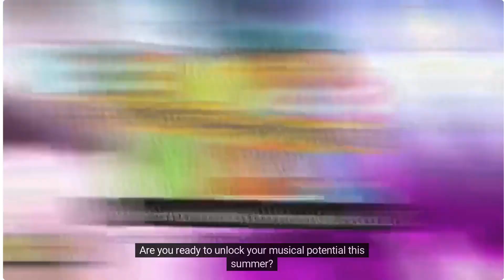Summer Jam Camp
In our Summer Jam Camp, students will experience the gratification of being part of a cohesive group, from the collaborative effort required to prepare ensemble pieces to the collective pride they’ll feel during the final performance.